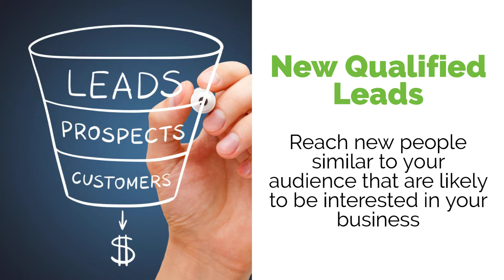Enter.Net - Facebook Ads